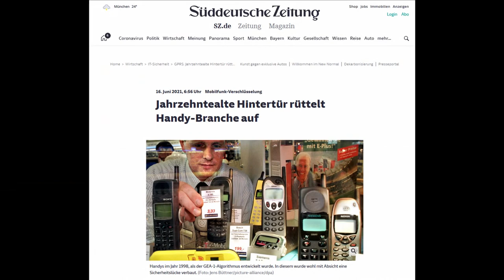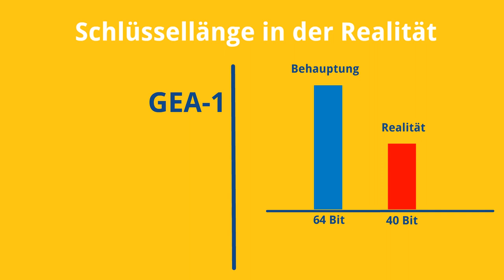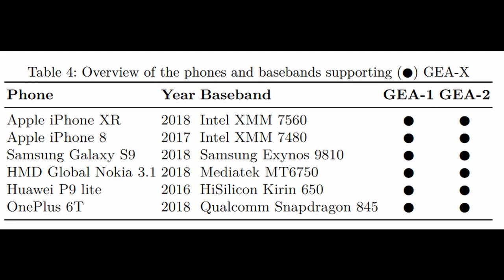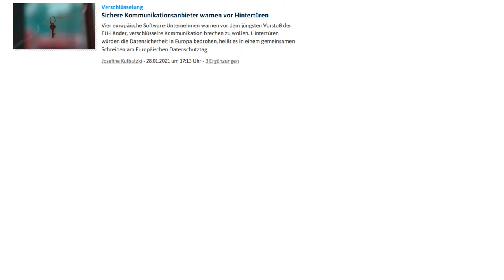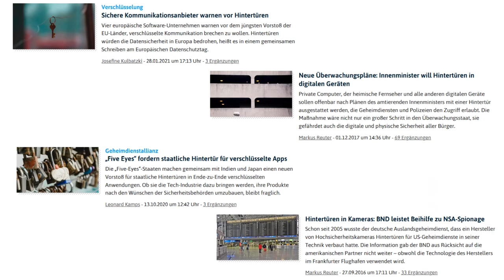Handy gehackt? Hintertür im Mobilfunknetz macht es möglich: GEA1 Backdoor einfach erklärt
Im Mobilfunknetz wurde eine Sicherheitslücke gefunden, die wahrscheinlich absichtlich dort eingebaut wurde. Obwohl es sich um das ältere 2G-Netz handelt, sind auch neuere Geräte betroffen. Was für eine Lücke ist das? Welche Gefahren birgt sie für dich? Alles wichtige hier zusammengefasst

Dieses Video erschien ursprünglich am 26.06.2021 auf meinem Zweitkanal und wurde durch eine Migration auf diesen Kanal umgezogen. Da YouTube kein Verschieben von Videos erlaubt, musste es neu hochgeladen werden.